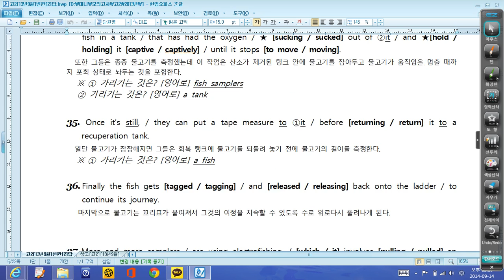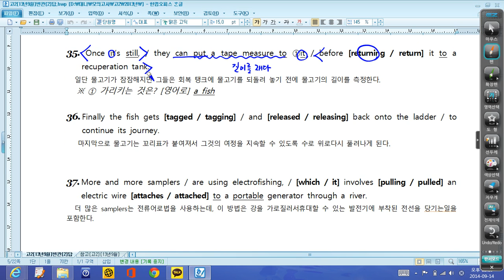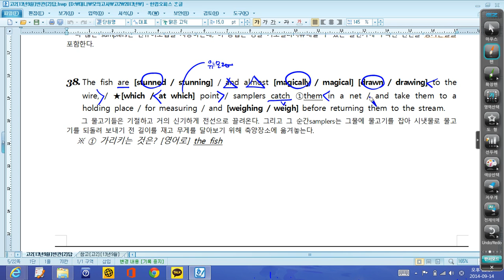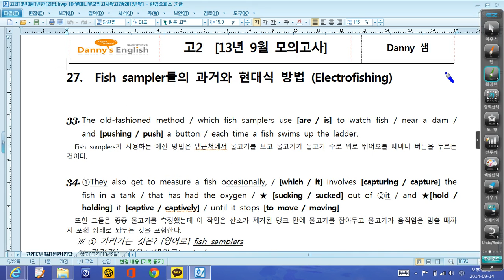대니샘] 고2 [13년 9월 모의고사] 27번 칼분석